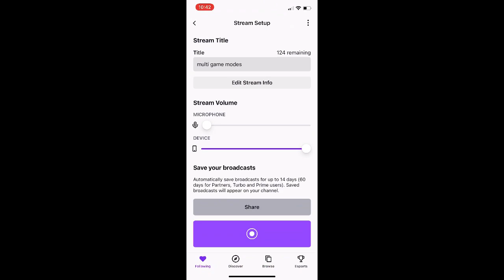multi game modes